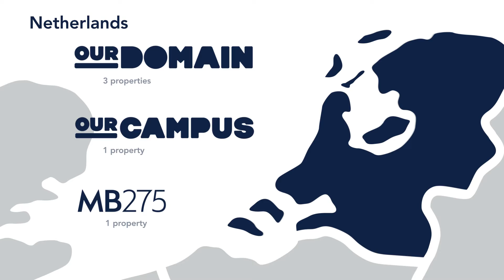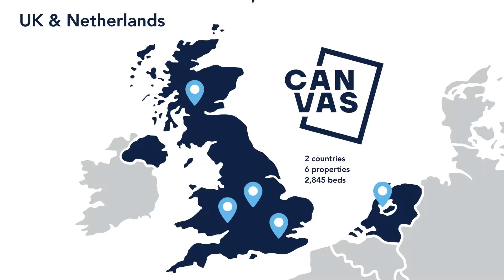🏅 2021 Best in Class Awards | Greystar – Best Student Housing Operator